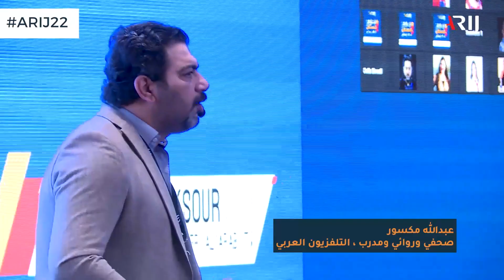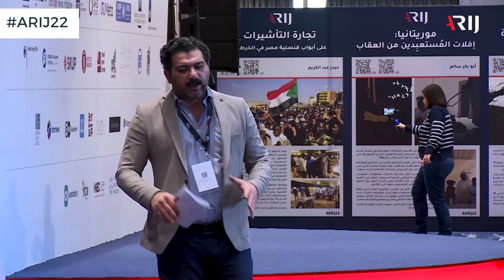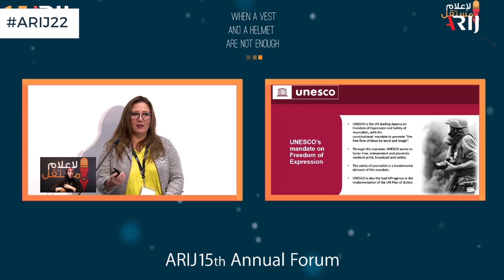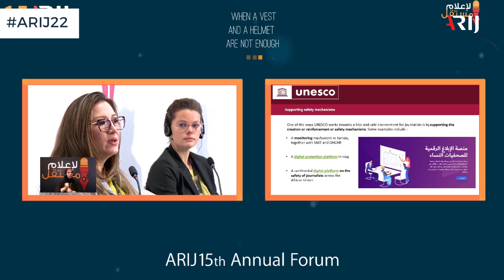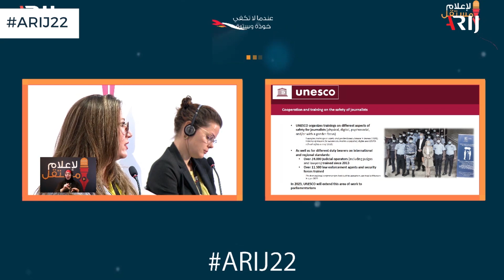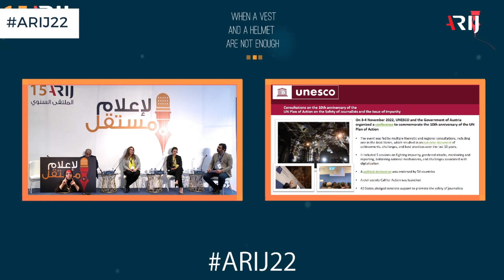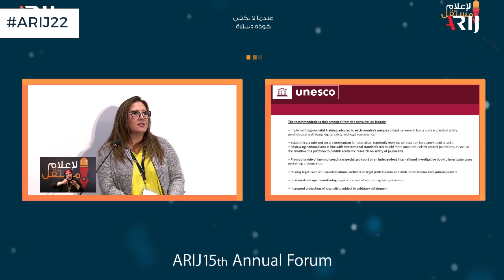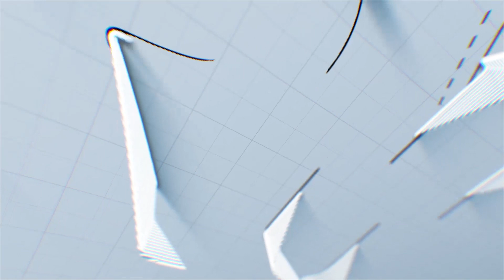ملتقى أريج السنوي الخامس عشر | عندما لا تكفي خوذة وسترة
للحفاظ على حرية التعبير، والتي تعتبر ركن الديمقراطية الرئيس، يجب أن يكون الصحفيون والصحفيات قادرين/ات على حماية أنفسهم/ن، واستكمال مهامهم/ن بأمان وسلامة. لكن في الواقع، يواجه العاملون/ات في مجال الإعلام خطرا متزايدا، قد يصل إلى التعرض للقتل. هذه الجلسة تناقش المساءلة، ووسائل الحماية وأساسيات التدريب على السلامة.